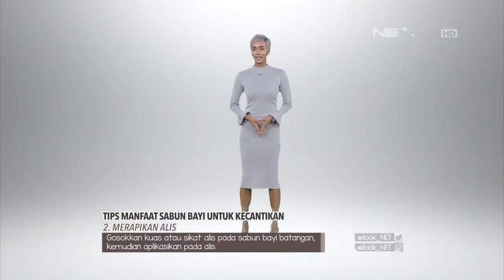iLook - Manfaat Sabun Bayi Untuk Kecantikan